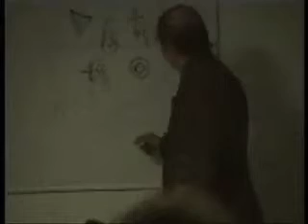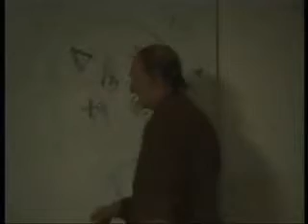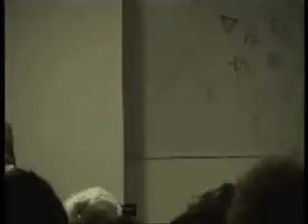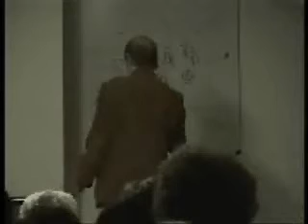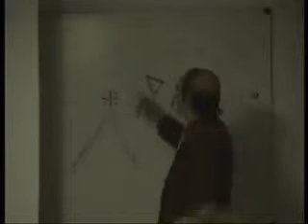Molnár V. József - Fényös, fényös villanás 9